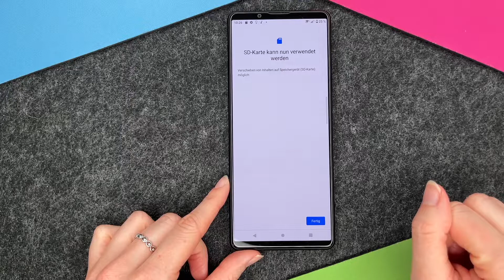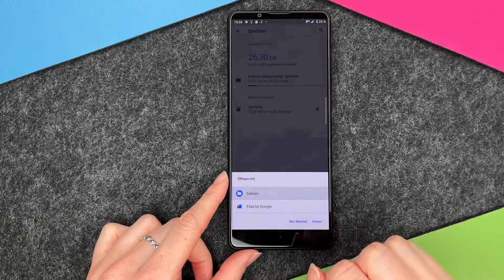Sony Xperia 1 III - Speicher erweitern - Micro SD-Karte einlegen • 💾 • 📲 • 📈 •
Ihr möchtet bei Eurem Sony Xperia 1 III gerne den Speicher mit einer Micro-SD-Karte erweitern aber wisst nicht wie das geht?  Gerade, wenn man viele Fotos auf seinem SmartPhone speichern möchte ist das Thema der Speichererweiterung interessant. Als Alternative zur Cloud, um auch offline alles parat zu haben bietet Sony bei dem neuen Xperia 1III auch die Möglichkeit, eine zusätzliche Micro SD-Karte einzulegen. Wie das geht, seht Ihr in unserem Video. Viel Spaß beim Anschauen!